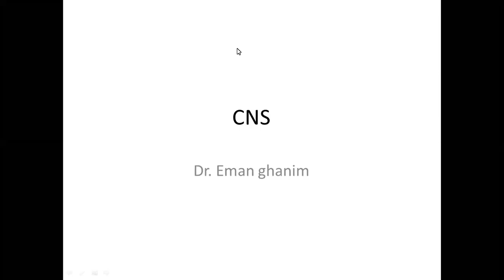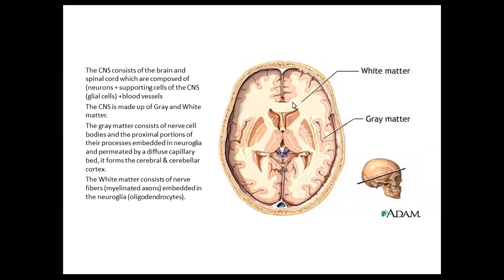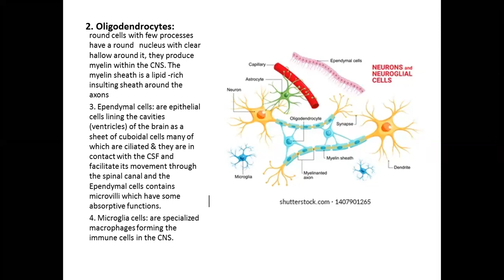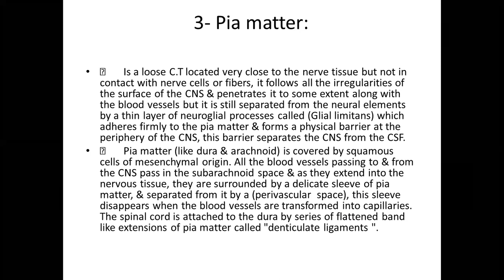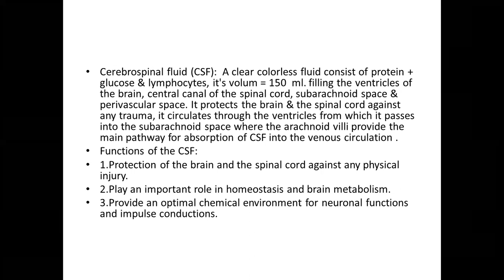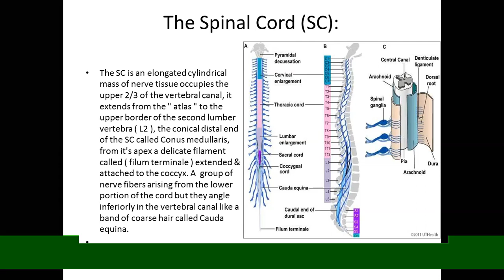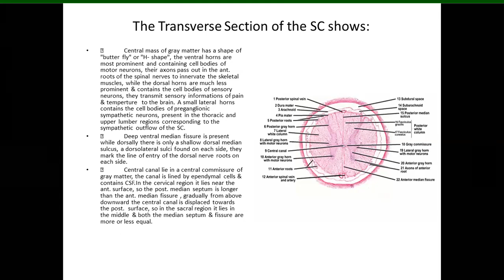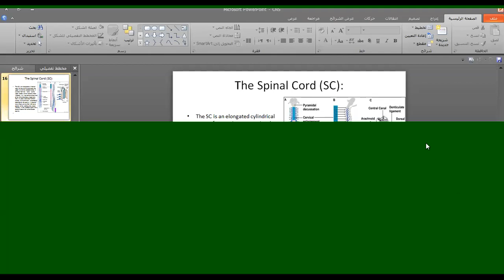NMC2nd - Histology - C.N.S Lec 1